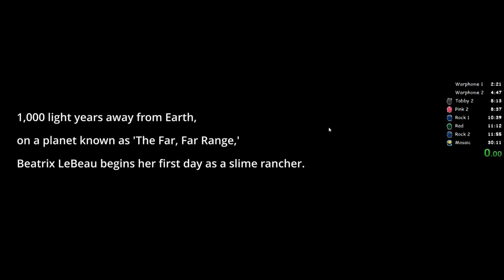Slime Rancher Speedrun - All Gordos Glitchless in 29:20 [Former World Record]